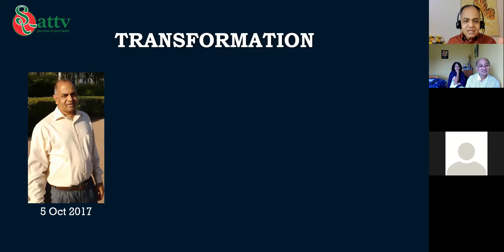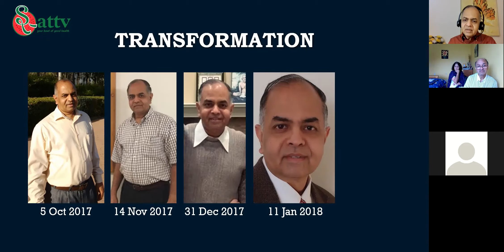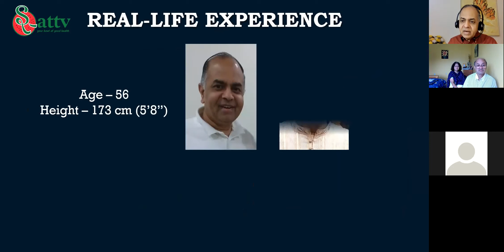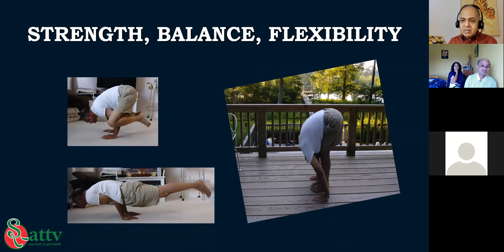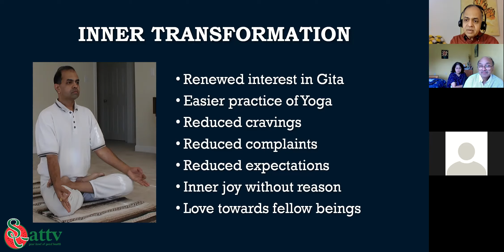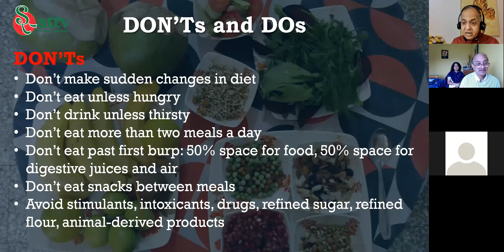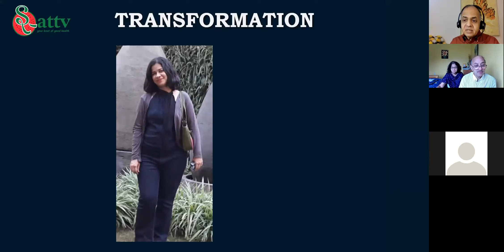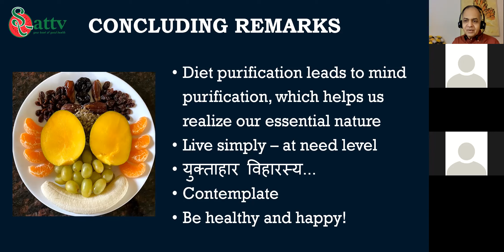What is Cleanliness (Shoucha)? | Internal Cleanliness | Diet Purification and Cleanliness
Shoucha (cleanliness) is the first observance in Ashtanga Yoga practice.
In this session we talk about:

👉 What is Shoucha?
👉 Why is Shoucha important?
👉 Is merely external Shoucha sufficient?
👉 How can we undertake internal Shoucha?
👉 How does diet purification aid internal Shoucha?

At Sattv(a), we mentor those interested in following natural diet and lifestyle for natural healing and living a medicine-free life through our holistically designed programs.

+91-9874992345